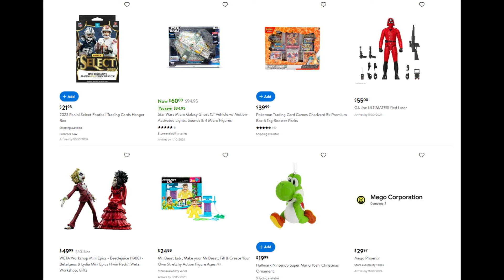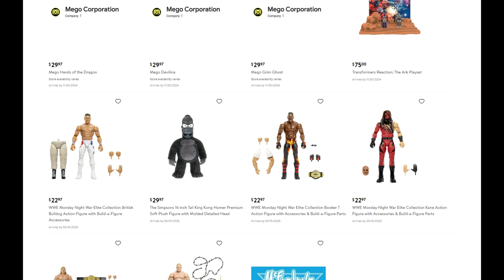The Simpsons 16 inch Tall King Kong Homer Pre-Order from JAKKS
🏚 I sell all sorts of Simpsons goodies on my store, check it out!